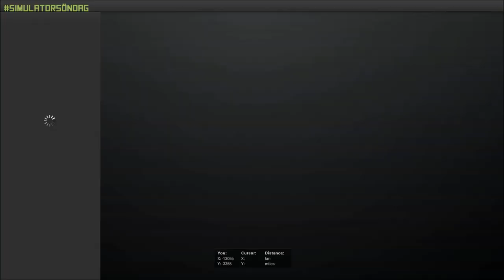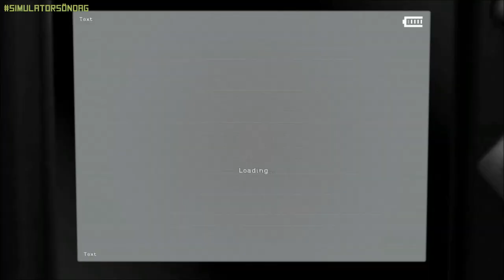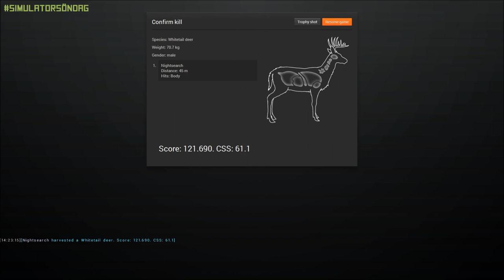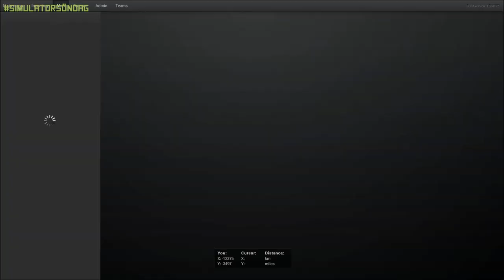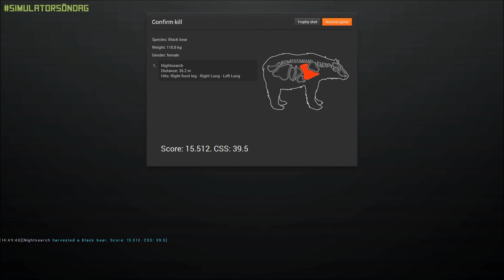Simulatorsöndag: The Hunter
Detta är del nio av vad som förhoppningsvis är en ny YouTube-serie från Christian Hedlund och Mats Nylund (Nördigt.nu).

OM du vill se oss spela fler urusla (och kanske något bra?) simulatorspel så berätta det för oss genom att kommentera här på Youtube eller ge oss en tumme upp!
Tack och förlåt!

Tack även till Wendros som skickat spelet till oss.

Podcasten och mer info om oss hittar du på nordigt.nu